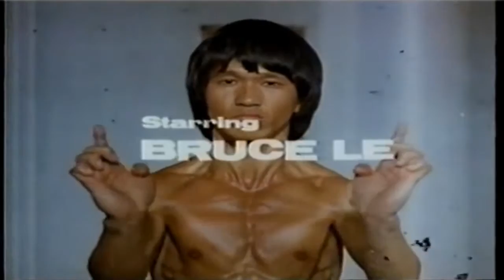Bruce's Fist of Vengeance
Another gem from Bruce Le. Including even more obviously missed punches and kicks.